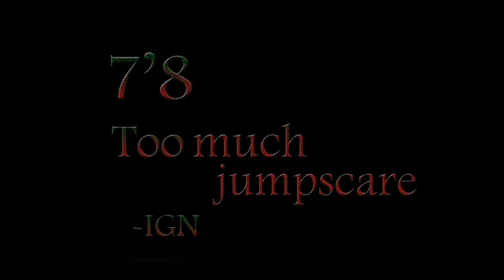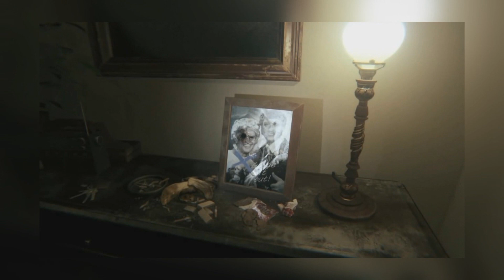Until Dawn y el Futuro del Terror con Jumpscares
Así estrenamos el mes del terror y el nuevo año del canal ^^

Compártelo con amigos, mascotas, enemigos...